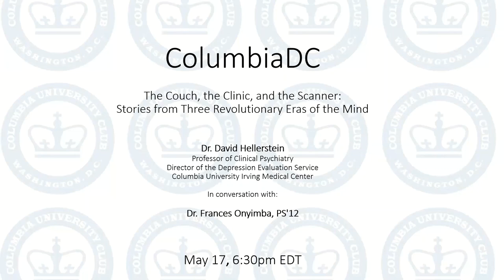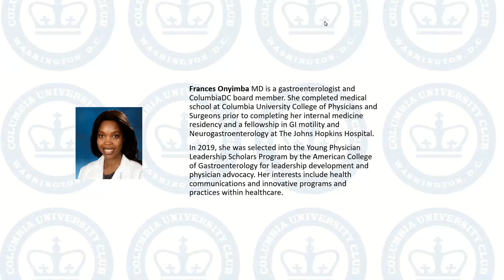The Couch, the Clinic, and the Scanner: Stories from Three Revolutionary Eras of the Mind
David Hellerstein
Professor of Clinical Psychiatry
Director of the Depression Evaluation Service

In conversation with:

Dr. Frances Onyimba, PS'12

05/17/23
Over the past several decades, psychiatry has undergone radical changes. After its midcentury heyday, psychoanalysis gave way to a worldview guided by the Diagnostic and Statistical Manual, which precisely defined mental disorders and their treatments; more recently, this too has been displaced by a model inspired by neuroscience. Each of these three dominant models overturned the previous era’s assumptions, methods, treatment options, and goals. Each has its own definitions of health and disease, its own concepts of the mind. And each has offered clinicians and patients new possibilities as well as pitfalls.

In this conversation, Prof. David Hellerstein—a psychiatrist who has practiced in New York City since the early 1980s, working with patients, doing research, and helping run clinics and hospitals—provides a window into how the profession has transformed. He explores the lived experience of psychiatric work and the daunting challenges of healing the mind amid ever-changing theoretical models. Recounting his intellectual, clinical, and personal adventures, Hellerstein finds unexpected poetry in hallways and waiting rooms; encounters with patients who are by turns baffling, frustrating, and inspiring; and the advances of science.